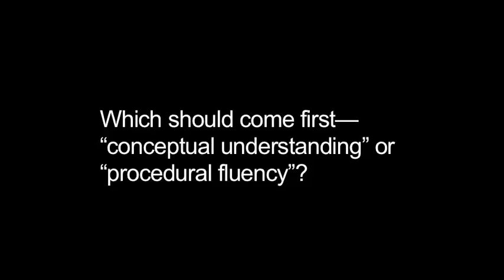Q&A with Jon Star, Ph.D. on conceptual understanding in math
Dr. Jon Star, Assistant Professor in Human Development and Education at Harvard  University, stopped by the Scholastic Math Intervention offices the other day. Dr. Star has researched the difficulty students have learning algebra, among other important topics. We took the opportunity to ask him a few questions about student understanding in math.